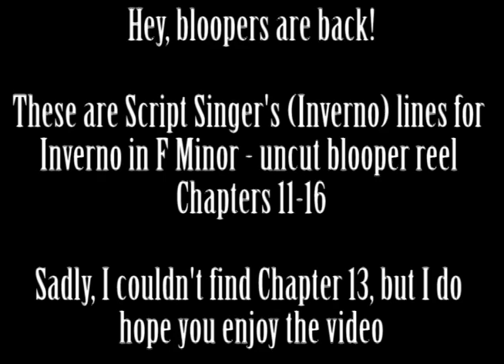Special Video - Script Singer Bloopers - Inverno in F Minor Lines 3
Did you enjoy chapters 6-10?
Well here's chapters 11-16 ^_^

(sadly I couldn’t find chapter 13)

Support me!